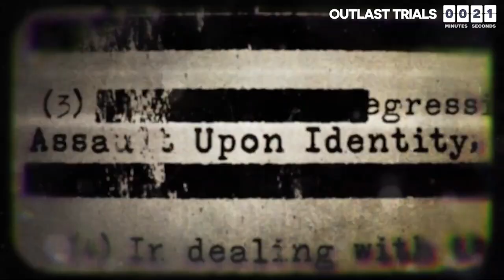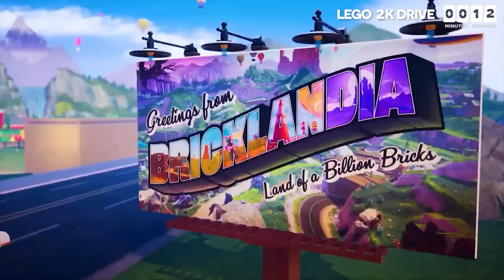Top 10 Games - May 2023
May is possibly going to be the most exciting month in gaming for the whole year of 2023. Some huge games are coming out this month and there are also some less well-known games that are really high quality. So here are the top 10 games for May in 2023.

Timestamps:

0:00 - Introduction
0:25 - The Legend of Zelda: Tears of the Kingdom
1:07 - Amnesia: The Bunker
1:54 - Outlast Trials
2:39 - Ravenlok
3:24 - Age of Wonders 4
4:31 - Outerplane
5:13 - Farming Simulator 23
6:00 - Miasma Chronicles
6:49 - LEGO 2K Drive
7:43 - Firmament
8:22 - Redfall
8:48 - Conclusion

Top 10 Games, Android, iOS, PC, XBOX, Playstation